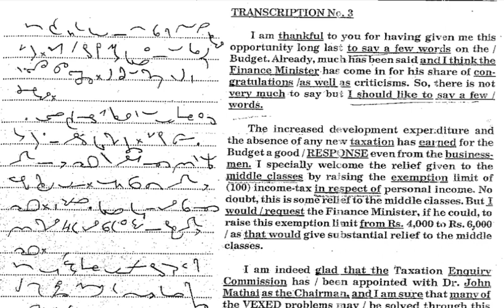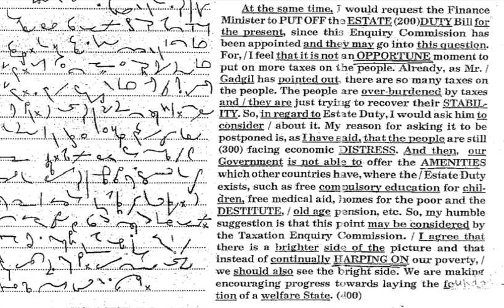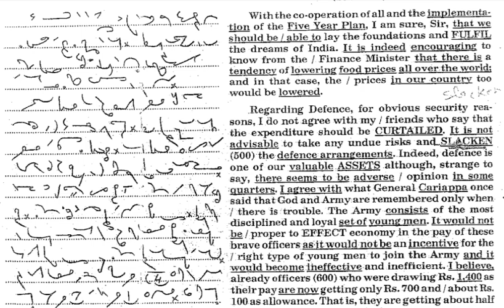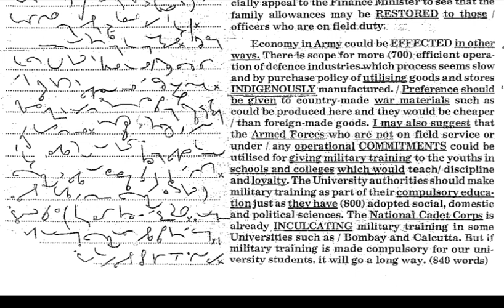Kailash Chandra Magazine or Transcription.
join us on telegram:-AMAZING STENO
Hindi and English dictation